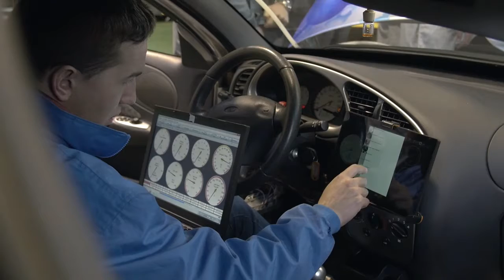Adaptación motorización a Hidrógeno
Adaptación dun vehículo con motorización de gasolina a combustile Hidróxeno
Adaptación de un vehículo con motor de explosión 4T gasolina a hidrógeno, con la posibilidad de circular en gasolina o hidrógeno, seleccionando en coche el combustible deseable.
BiFuel Hydrogen Otto engine Car adaptation
Coche de hidrógeno